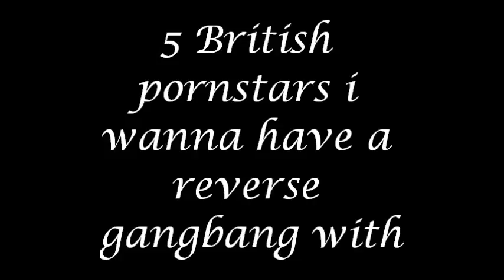5 british pornstars i wanna have a revese gangbang with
this is my british list i'll do an indian/desi list later